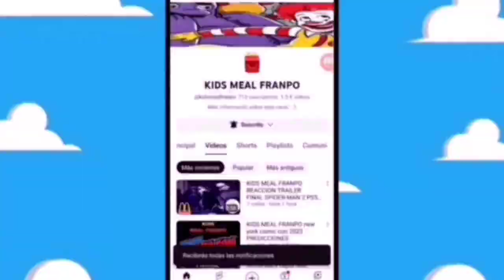VILLANOS#307 HOT TOYS mcfarlane toys dad kite man hell yeah julio 2024